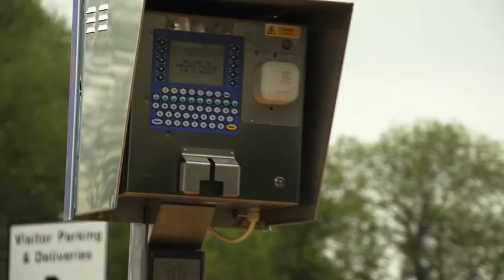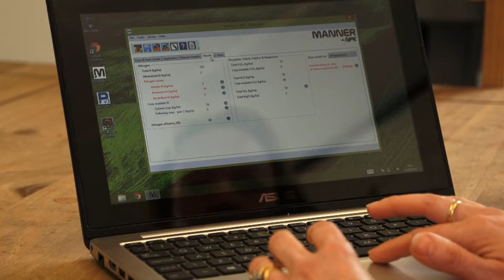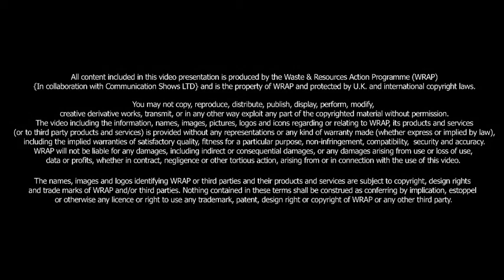Using digestate as a renewable biofertiliser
WRAP has published a video in conjunction with Agrivert about the benefits of digestate as a valuable fertiliser. This video provides practical advice for farmers and agronomists on how to maximise the supply of nutrients to crops, and how this can be balanced with standard fertilisers.

The video sets out how the inclusion of digestate in nutrient management plans can increase the potential to grow healthy crops, provides advice on cost management and tips on application timings and techniques. The video includes a tour of an anaerobic digestion (AD) plant showing the technology used to convert organic materials, including food waste, into a reliable renewable fertiliser. It outlines the benefits of using digestate which is rich in readily available nitrogen, as well as containing phosphate, potash, sulphur, magnesium and trace elements.

• The video was filmed at Agrivert’s Wallingford AD facility in Oxfordshire.
• It provides an introduction on how to use the free online MANNER-NPK tool to integrate digestate use into nutrient management plans.
• Following good practice not only helps to get the best performance from renewable fertilisers, it is also the best way to reduce emissions to the environment.
• WRAP research has shown that using digestate together with conventional fertilisers can increase yields above those from using conventional fertilisers alone.